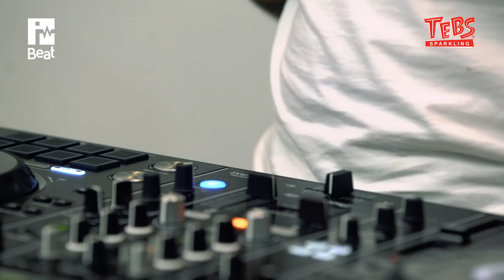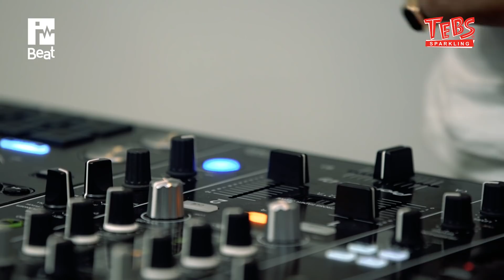ONADIO LEONARDO - KAMU (Onadio Version), TeTEBS di rumah | TEBS SPARKLING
HALLO TEBSHOLIC!!
Bosen? Gabut? Eittss jangan khawatir, karena untuk menemani kalian yang dirumahaja weekend ini, Tebs akan menghadirkan TeTEBSdirumah! Kolaborasi seru bersama band-band lokal yang gak kalah gokil! Kali ini Tebs akan mempersembahkan kolaborasi yang seru bersama @onadioleonardo_official dan @Ibeat buat nemenin weekend lo biar tambah semangat!!
Penasaran kan? Langsung aja ke Youtube Channelnya @tebssodaid, check this out!
ONADIO LEONARDO - KAMU
Stay safe and stay Health guys!!